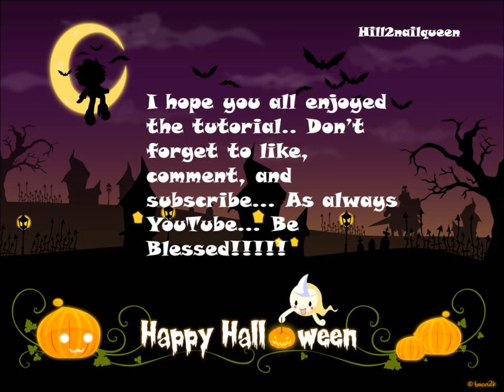Halloween Acrylic Nail Design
Hello everyone I'm back. I hope you like this simple halloween design... Be Blessed...